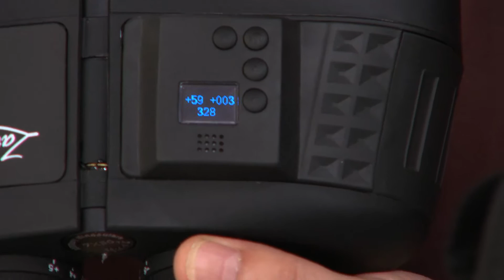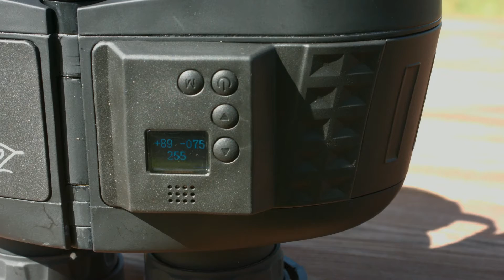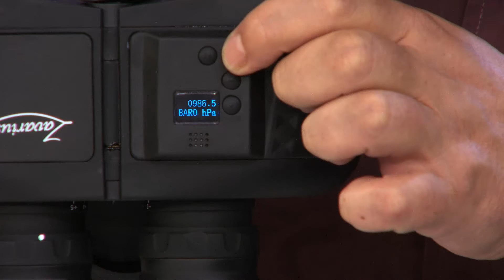Anne-Kathrin Kosch testet Zavarius Wasserdichtes Marine-Fernglas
Zavarius Entfernungsmesser: Wasserdichtes Marine-Fernglas 7x50 mit OLED-Display, 91 % Transmission (Kompass)

* Schwimmfähiges Allwetter-Fernglas
* Beleuchtetes OLED-Display
* Anzeige von Höhe, Luftdruck und Temperatur
* Integrierte Skala zur Entfernungs-/Größenberechnung
* Für Wassersport, Segeln, Vogel- und Naturbeobachtung, Jagd, Wandern u.v.m.

Zavarius Kompass, Fernglas mit Entfernungsmesser

Echtes Navigations-Fernglas: auch für härtere Einsätze bei jedem Wetter

- Fernglas mit Entfernungsmesser

Navigieren Sie sicher ans Ziel: Das hochwertige Marine-Fernglas bietet Ihnen Leistung und Stabilität nach militärischen Standards. Auch auf rauer See sind Sie damit für alle Abenteuer gerüstet.

Holen Sie weit Entferntes nah heran: Die 7-fache Vergrößerung bietet Ihnen detailreiche Ansichten - ob beim Wassersport, bei Outdoor-Aktivitäten oder bei der Naturbeobachtung. Mit der integrierten Skala berechnen Sie die Entfernung und Größe von Gebäuden, Bergen u.v.m.

Bestimmen Sie Ihre Position: Dank digitalem Kompass mit Anzeige auf dem Display wissen Sie aufs Grad genau, in welche Richtung Sie gerade blicken. Zudem lesen Sie Höhe, Luftdruck und Temperatur sowie Roll-, Nick- und Gierwinkel ab.

Hochwertige Optik für scharfe Details: Das BaK4-Porroprisma bietet eine exzellente Bildauflösung. Dank Mehrschicht-Vergütung erhalten Sie kontrastreiche, scharfe Bilder ohne störende Reflexe. Dank Stickstoff-Befüllung beschlagen die Linsen auch bei Kälte nicht.

Immer dabei, immer einsatzbereit: Ihr robuster Feldstecher ist absolut wasserdicht und sogar schwimmfähig. In der stabilen Schutztasche mit Schultergurt tragen Sie ihn immer bei sich und haben ihn jederzeit zur Hand.

* Robustes Marine-Fernglas 7x50 mit OLED-Display
* Ideal für Wassersport und Segeln, Vogel- und Naturbeobachtung, Jagd, Wandern, Outdoor u.v.m.
* Wasserdichtes Gehäuse: IPX7
* Füllung mit Stickstoff: macht das Fernglas schwimmfähig und verhindert das Beschlagen der Linsen
* Integrierte Skala zur einfachen Entfernungs- und Größenberechnung
* Beleuchtetes OLED-Display mit Anzeige von Roll-, Nick- und Gierwinkel, 360°-Digitalkompass, Höhe, Luftdruck und Temperatur
* Distanz-Rechenskala am Objektiv
* Dioptrien-Ausgleich: -5 bis +5 dpt
* Sehfeld bis zu 131 Meter bei 1.000 Meter Entfernung
* Fokus-Art: Fixfokus
* Objektivdurchmesser: 50 mm
* Vergrößerungsfaktor: 7-fach
* Dämmerungszahl: 18,7
* Hohe Licht-Durchlässigkeit: 90,8 % Transmission
* Austrittspupille: 7 mm
* Pupillendistanz: 56 bis 72 mm
* Okulardurchmesser: 23 mm
* BaK4-Porroprisma: helles und klares Bild auch bei schlechten Wetterverhältnissen
* Hochwertige Linsen mit Mehrschichtvergütung (FMC): kontrastreiche, scharfe Bilder ohne störende Reflexe
* Gummi-Augenmuscheln für Brillenträger
* Robuster, gummiarmierter Fernglaskörper für rutschfesten Halt
* Temperaturbereich: -40 bis +85 °C
* Farbe: schwarz
* Stromversorgung: 1 Batterie Typ CR2 (enthalten)
* Marine-Fernglas FG-500.dK inklusive Batterie, Objektiv- und Okular-Deckeln, Trageriemen, Schutztasche mit Schultergurt, Mikrofaser-Reinigungstuch und deutscher Anleitung - Außerdem relevant oder passend zu: wasserdicht, Picknick, Gläser, Angeln